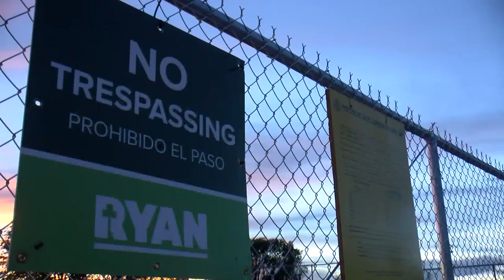Amazon to build massive fulfillment center in Albuquerque off I-40 at Atrisco Vista